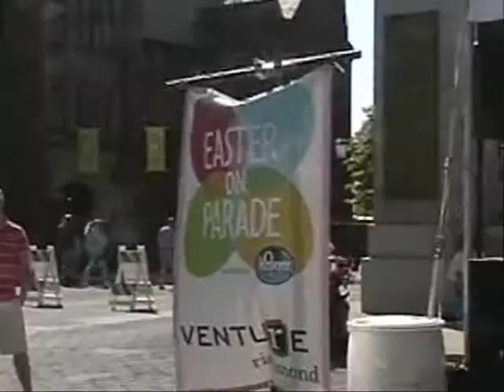Easter On Parade 2011 - Rockitz.net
The Trongone Band 24 APR 2011